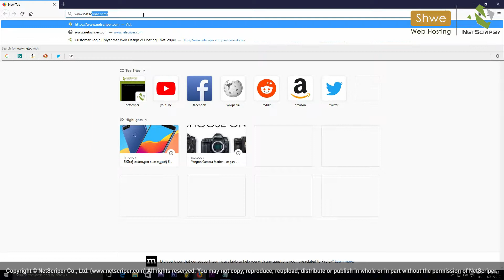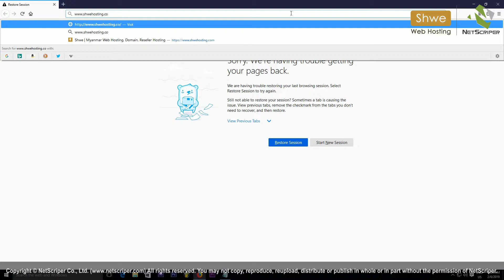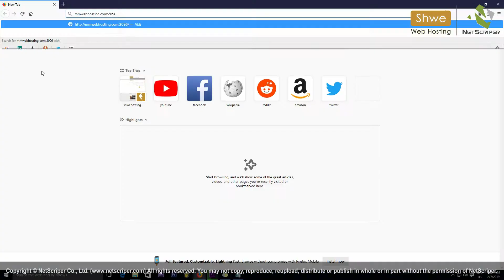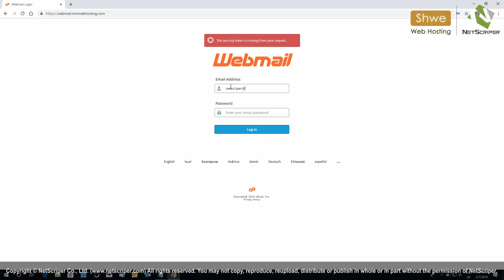Webmail သို့ Login ဝင်နည်း (NetScriper Tutorial - T012)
Shwe Hosting / NetScriper မှ Customer များအနေဖြင့် မိမိတို့၏ Email များကို Default Webmail program များဖြစ်သော Horde, RoundCube, SquirrelMail တို့ဖြင့် အသုံးပြုရန် ဤ Tutorial အတိုင်း Login ဝင်ရောက်နိုင်ပါသည်။

Video Tutorial ID: T012

Shwe Web Hosting / NetScriper Co., Ltd
Building 14, Room 601, MICT Park, Yangon.

ဤ Video အား Youtube မှ Share Button နိုပ်၍လွတ်လပ်စွာ Share နိုင်ပါသည်။ (သို့သော်)

ဤ Video အား NetScriper မှခွင့်ပြုချက်မရှိပဲ တစိတ်တပိုင်းအားဖြစ်စေ၊ တစ်ခုလုံးအားဖြစ်စေ ကူးယူခြင်း၊ Download ပြုလုပ်ခြင်း၊ ပြန်လည်ဖြန့်ဝေခြင်း မပြုလုပ်ရ။